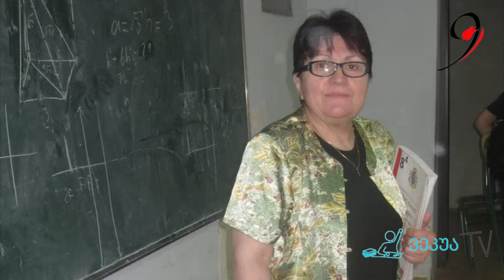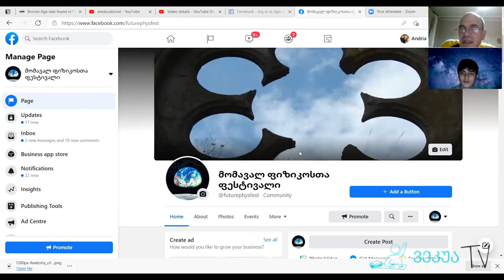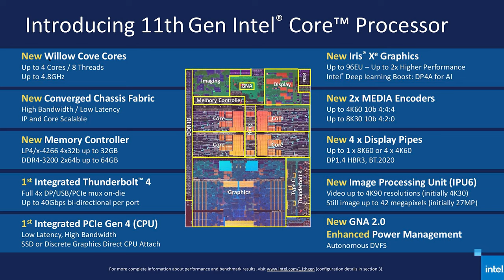ვეკუა TV - III სეზონის X გადაცემა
არ გამოტოვოთ ვეკუა TV-ის გადაცემის ლაივი ყოველ პარასკევს, საღამოს 8 სთ-ზე, სკოლისა და ტელევიზიის ფეისბუქ გვერდებზე.

Song Title: 20 minutes calm music